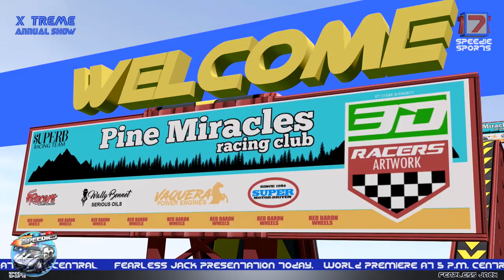To The Rescue Song + More Nursery Rhymes & Kids Music for Toddlers